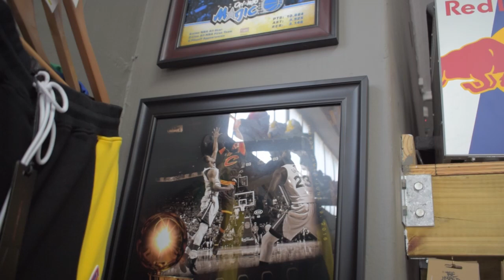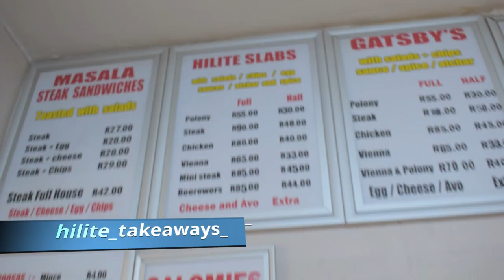On the BLOCC With YoungstaCPT & Y?GEN'S 😱🔥🔥🔥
Youngsta CPT : 1000 Mistakes ( OUT NOW)

WASSUP YouTube it's your Boy THE BBG FAMILY
YGEN with YOUNGSTA CPT .